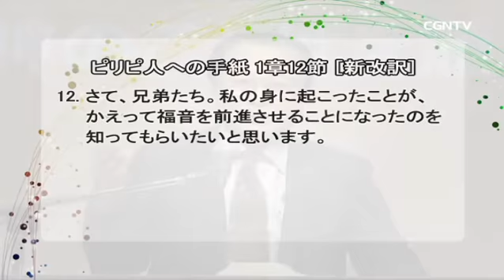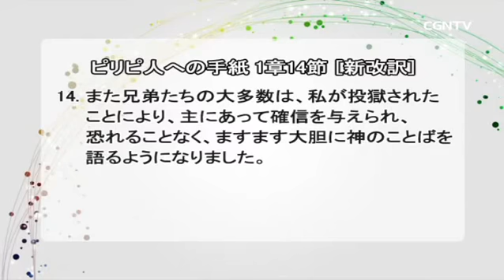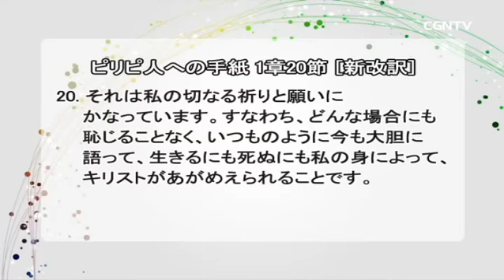[FRIDAY NIGHT]私の身に起こったことが益となる(ピリピ人への手紙1章12-14節)｜榊原寛牧師｜CGNTV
📙私の身に起こったことが益となる(ピリピ人への手紙1章12-14節)｜榊原寛牧師
⛪お茶の水クリスチャンセンター 8Fチャペル《2017年10月27日》